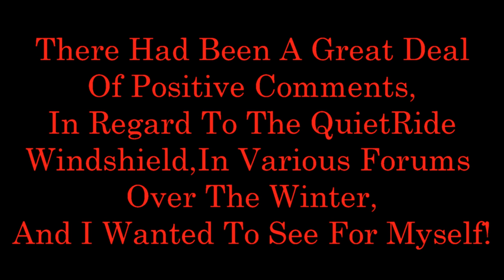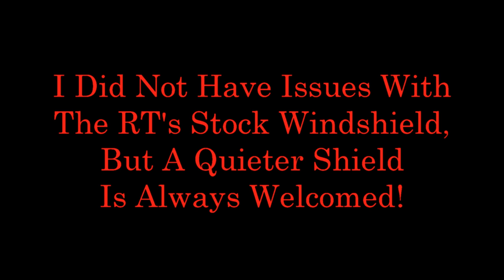Quietride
Comparing the WERKS "QuietRide" windshield to the RT's stock shield.